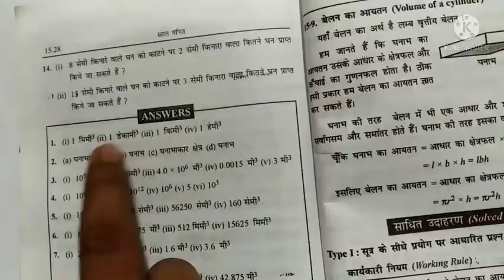class 8 math chapter 15.3 question no 13,15 Dr. kc sinha math book